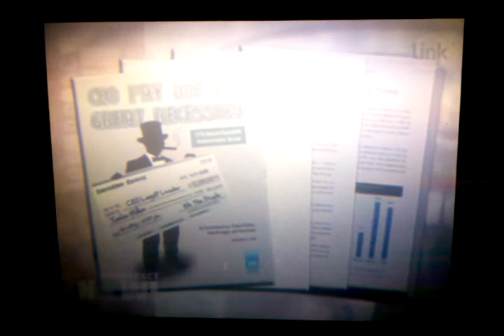Wallstreet has killed main street.